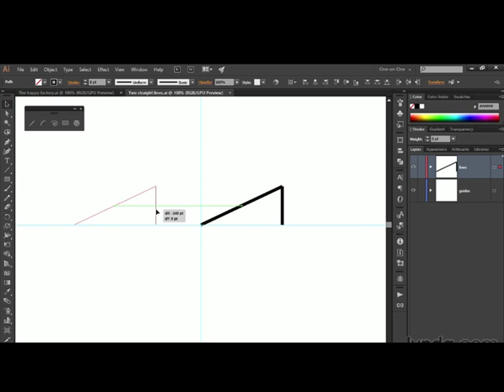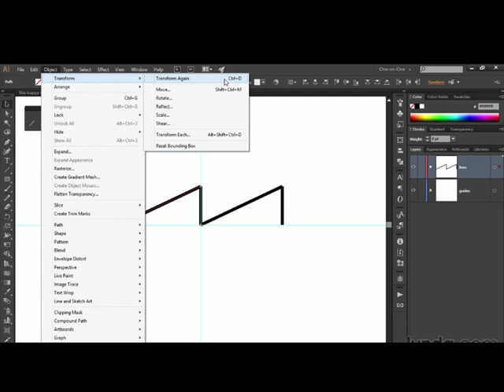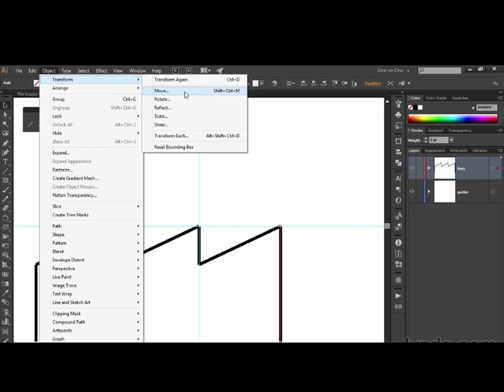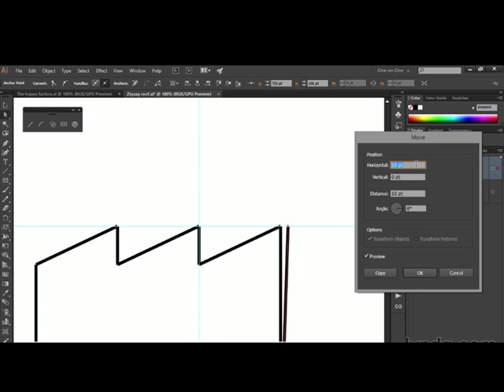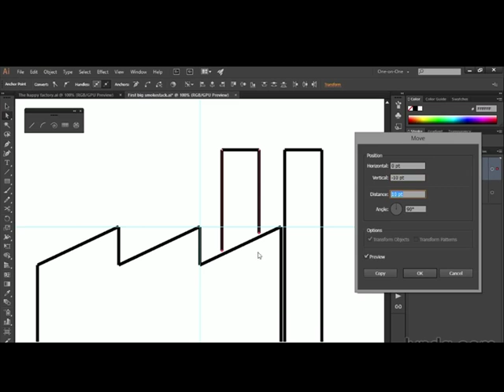21-Duplicating ,extending & Move command & the Scissors tool in Illustrator In Urdu and Hindi